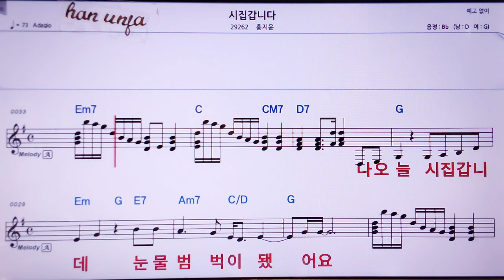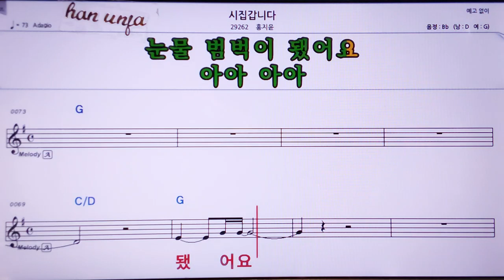💖시집 갑니다/홍지윤 👍MR,노래방, 악보, 코드,Karaoke With Sheet Music